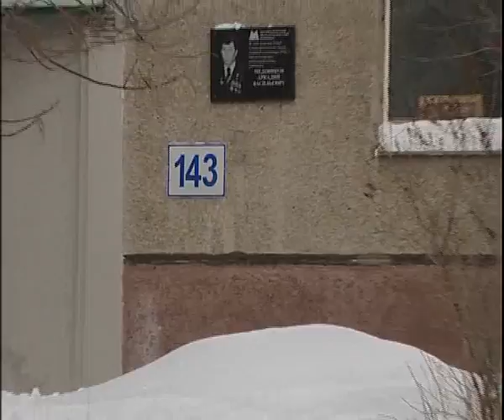Machine embroidery 2 17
Алексей Челейкин - Машинная вышивка 2-17, Alexey Cheleykin - Machine embroidery 2 17